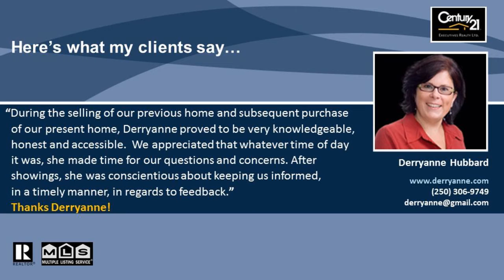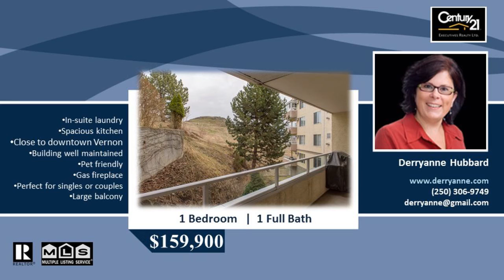Low cash cheap home for sale in Vernon BC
Updated lovely 1 bedroom condo in Vernon BC for sale. Cozy up in front of the gas fireplace after cooking your dinner in your spacious kitchen. Barbecue and take pleasure in an outside meal sitting on your large balcony while enjoying the serene views of the hills and wildlife. No laundromats for these owners - in-suite laundry makes this an easy place to live. Underground parking and large storage locker add to the appeal of this condo in an extremely well run and maintained building. Large meeting room can be used for family gatherings and birthday parties. Access to trails for hiking and views of Okanagan Lake right out the back door.